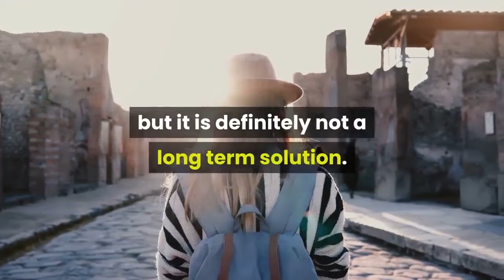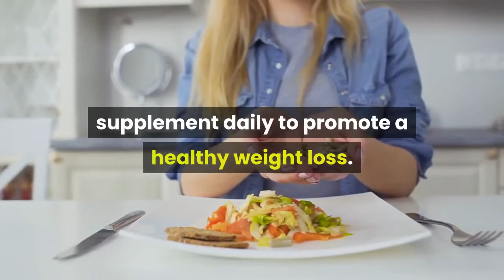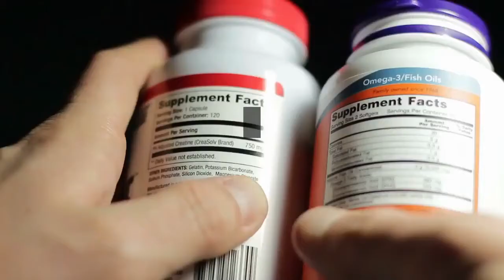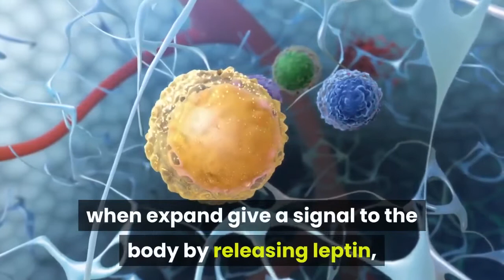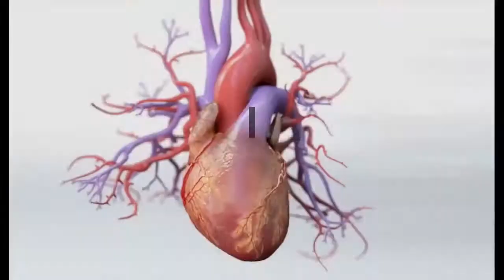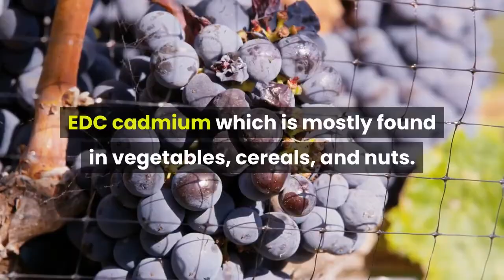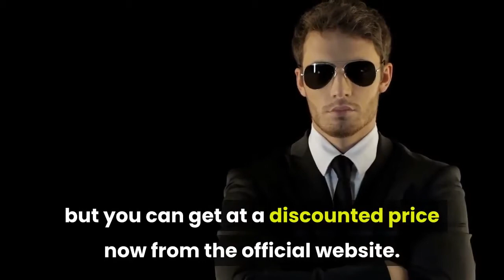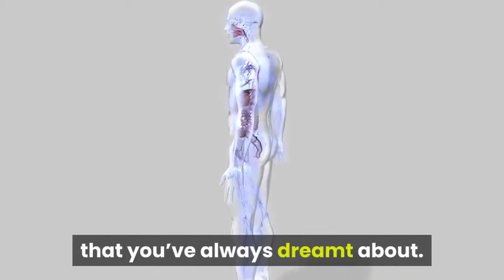Leptitox supplement - what is leptitox supplement ? | leptitox supplement review!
Leptitox supplement - leptitox supplement reviews.

Leptitox Supplement Review – Leptin and Leptin Resistance Apart from ''Leptitox does it work

 Leptitox Reviews Updated Is It Scam Nutrition or Legit Review
Here's a perfect Leptitox review proving Leptitox scam is just a rumor
6 days ago - This Leptitox review will clear your confusion related to Leptitox dietary pills

 Leptitox Reviews – Is Leptitox Nutrition Supplement Worth Buying
leptitox weight loss supplement honest review pros&cons and discount.
leptitox supplement review & bonus| how does it work?
review, leptitox resistance, leptitox reviews, leptitox weight loss, leptitox where to buy, science Leptitox Review - Is Leptitox a Scam

 Leptitox Supplement Review · Leptitox Supplement Reviews

Leptitox Supplement Facts Supplements should only be used together with a good weight reduction program Leptitox Customer Reviews, My Personal Experience Using This Product
 precisely when i began to examine persistently about weight decline  i appreciated adding the leptitox supplement to my eating schedule  would engage me to change myself from various perspectives...

 but after trying the leptitox supplements this changed; i knew i had to assist people understand what this product offers  since it gave me what i had been after for years..

 there's lots of leptitox customers reviews on the leptitox supplement... leptitox reviews | how to weight loss with leptitox supplement.. leptitox diet supplement is a scam!

what is leptitox does leptitox works leptitox help losing weight leptitox leptitox on sale leptitox headquarters leptitox before and after leptitox samples leptitox meal leptitox reviw leptitox reviews leptitox does it work pros & cons of leptitox customers say about leptitox how does leptitox work?

don't buy leptitox supplement until you watch this review - leptitox review.

 already many people transformed their body and computer graphics as augmented taking into account the support of leptitox and they strongly suggest it to others.

as with all supplements  it’s important that you do your research first before considering any fat loss pill. leptitox nutrition review leptitox supplement wherre to buy natural health beauty leptitox leptitox does it work leptitox reviews leptitox nutrition leptitox review leptitox customer reviews leptitox where to buy eptitox supplement review leptitox weight loss leptitox scam leptitox australia leptitox supplement leptitox uk leptitox usa leptitox canada leptitox australia reviews leptitox in australia leptitox diet leptitox reviews and complaints.